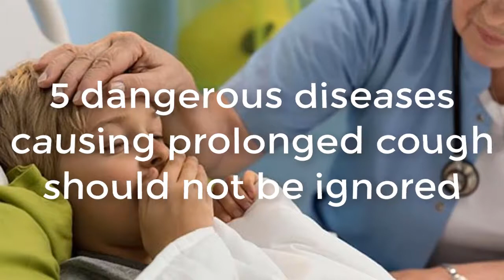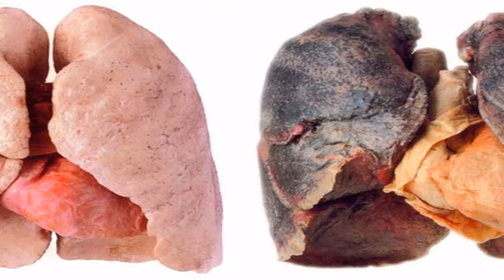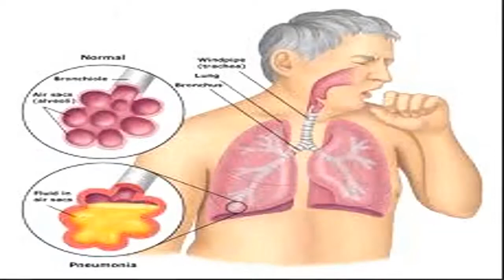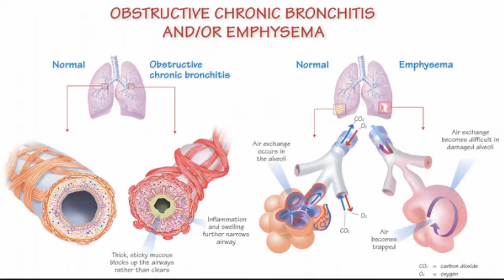5 dangerous diseases causing prolonged cough should not be ignored || Health Every Day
5 dangerous diseases causing prolonged cough should not be ignored || Health Every Day. Videos help you heal and prevent dangerous diseases, and learn more about the benefits of beneficial crops for healing.